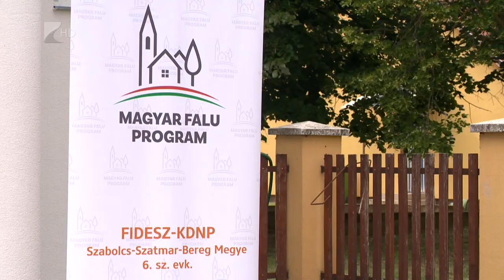Új utak, bölcsődék, egészségházak - Kölcsey Televízió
Kilenc milliárd forintból valósultak, valósulnak meg közoktatási intézményeket érintő fejlesztések Szabolcs-Szatmár-Bereg megye hatos számú választókerületében. Az összegből bölcsődék, óvodák, iskolák újultak meg vagy épültek. A térség településeinek többsége emellett útfelújításra is pályázott.